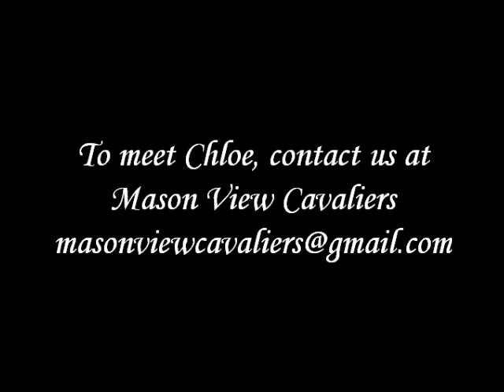Chloe Video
Our children absolutely adore Chloe with her spunky personality, but when they want to just snuggle during movie time, she's the perfect puppy for that too. She loves to nibble on bare toes and play with her chicken friends! If you are looking for the perfect companion and family-dog, she is just what you're looking for.

Chloe has multiple champions throughout all four lines of her pedigree. Chloe's mom, Bella, is a stunning tri-color and comes from beautiful champion lines. Her father is the several-time winning GRAND Champion Camden's Tommy at Jemini (aka "Tommy").

Chloe's dad, Jonah, is currently also working toward his championship and comes from the Loranka line of champions (Loranka is considered among many as the top kennel in the UK. They won the Cavalier Best of Breed competition at Crufts in 2010, the most prestigious dog show in England). His father (Chloe's grandsire) is the stunning Champion Loranka's Chase the Dream (aka "Buster").

Even if you do not plan to show your Cavalier, make it a priority to work with a reputable breeder who takes meticulous care to ensure the healthiest puppies possible. Our dogs are tested annually and certified through the Orthopedic Foundation for Animals (OFA) and Canine Eye Registration Foundation (CERF) for healthy hearts, patellas and eyes.

We are a small, dedicated breeder specializing in top show quality Cavalier King Charles Spaniel puppies from champion bloodlines with an emphasis on health, temperament, and conformation to the AKC breed standard. We have just two Cavaliers (Lady, who we do not breed but keep as our loving pet, and Bella, the mother of this beautiful litter).

Our dogs are not kenneled but raised in our home as part of our family and stay as our pets even after being retired from breeding. Puppies are raised with daily socialization and interaction with children. Because we are typically raise just 3-4 puppies per year, we take great care to ensure that every puppy receives the utmost attention and love and is placed with families who we trust to give them the happy lives that they deserve.

We do not breed as a means for profit. We go to great expense to stud only with the highest quality sires and conduct proper testing and examinations required to ensure the healthiest puppies possible to prevent our adopting families from the heartbreak and (often large) expense of health concerns into the future.

Chloe was born with her three sisters on August 30th and is now 10 weeks old. She has had her dew claws removed, is de-wormed, and has had their first vet-check completed and had her first set of puppy shots. She is already well on her way with house training and is now ready for her new home.

Chloe will be released for adoption with the following:
•AKC papers (limited registration) and contract
•OFA and CERF health certification paperwork
•AKC pedigrees of both parents
•Health guarantee
•Vet examination report
•Record of dew claw removal, de-worming and vaccinations
•Puppy pictures and photos of parents
•History of the breed and breed standard
•Guides to help you continue the care and successful house-training of your puppy
•A week's worth of puppy food
•Blankie for her to keep and help her transition from her littermates and mother

Shipping out of state is a possibility that we can discuss. We also accept various methods of payment, including credit card.

I am always excited to meet with other Cavalier lovers and to share what I know to help you find the perfect puppy for your family.